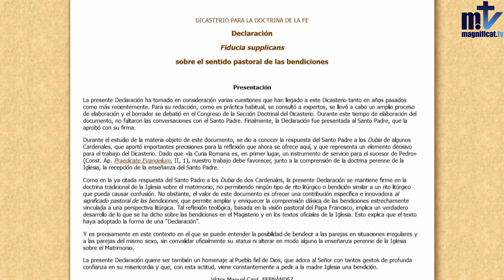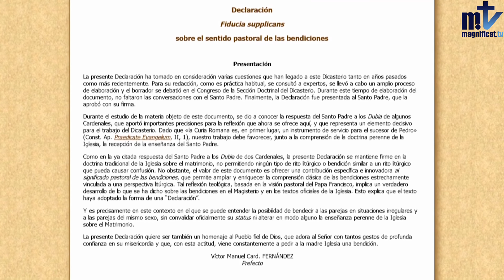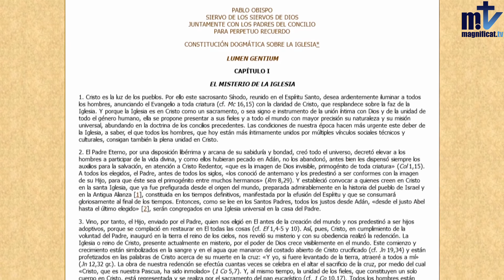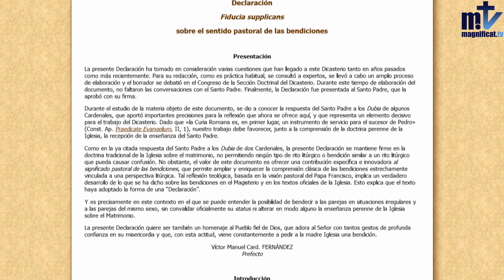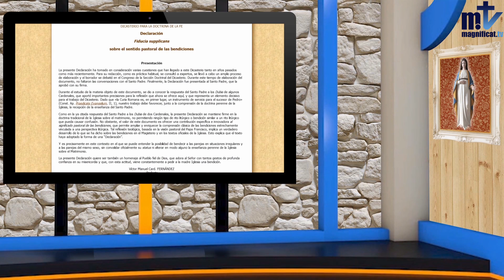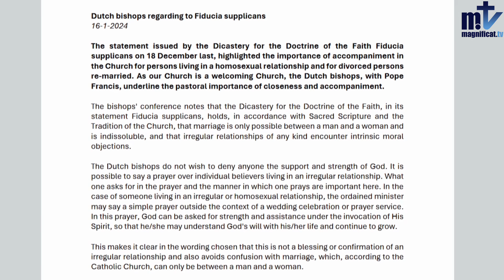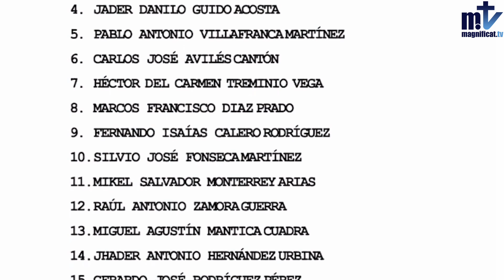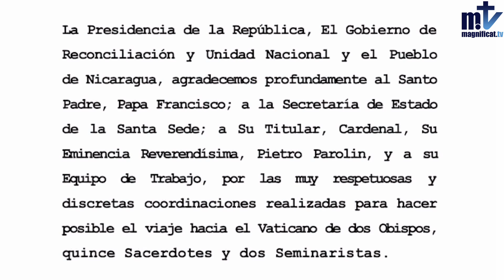Informativo Semanal | 24-01-2024 | Magnificat.tv | Noticias | Franciscanos de María